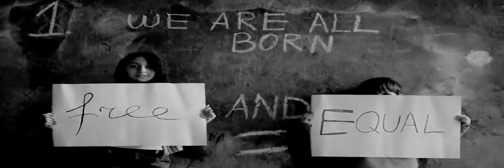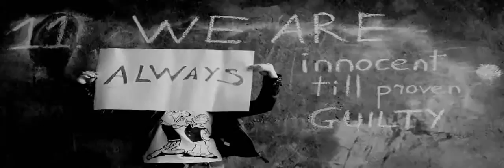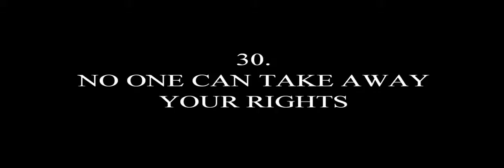The 30 Articles of Human Rights